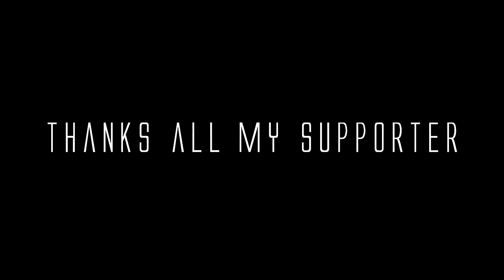Taryn Manning - Send Me Your Love (KDrew Remix) | Launchpad Performance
1K Special :)

♥ Guys finally, 1K... Thanks for your suporting !!!
I send you my love ♥
(This video has some grammo.. Please understand me :D )

◈ Original Music : Taryn Manning - Send Me Your Love (KDrew Remix)

All of my special videos are just performance (Lightshows)

▣ Video Details
Camera : Sony a5100
CPU : i5 - 4690
Ram : 8G